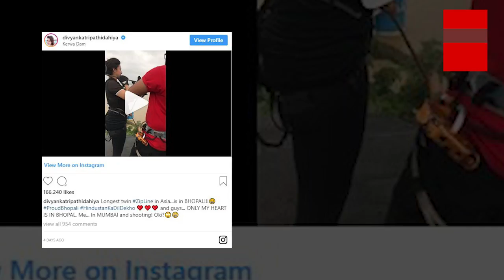DIVYNAKA TRIPTAHI ने कर डाला ऐसा कारनामा, जानकर हो जाएंगे दंग | Ishita Fame Actress Stunt Shoot